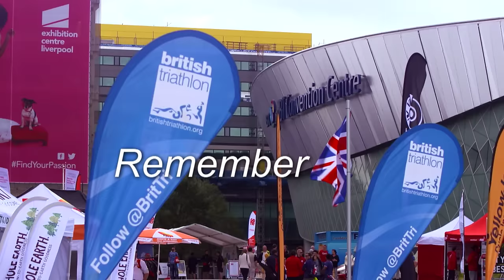Tri Liverpool 2016 ENTRIES OPENING SOON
After what was an unforgeable 2015 event back in July, this year's entries will be opening even earlier. Keep an eye out and don't miss what's set to be a show-stopping 2016 event!